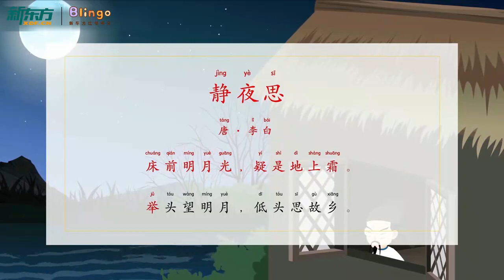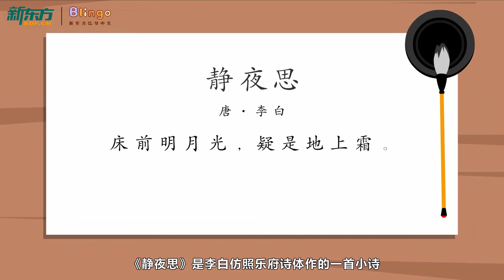Blingo Chinese ancient poetry 《静夜思》——李白｜儿童故事｜中国神话｜中文学习｜中文故事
Blingo Chinese ancient poetry 《静夜思》——李白